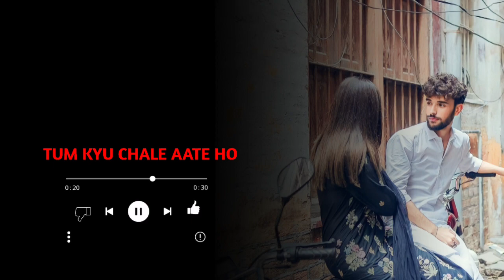Tum Kyu Chale Aate Ho Ringtone Instrumental || copyright Claim h